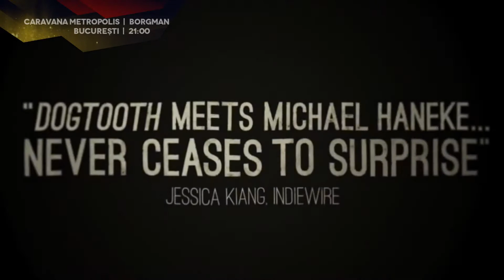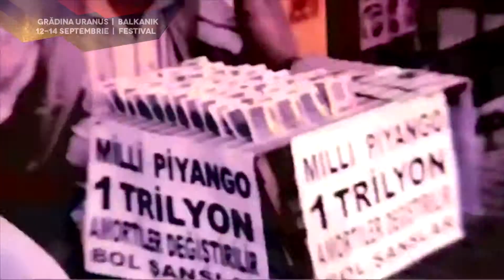City Guide - 12 septembrie 2014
// - 21:00 - Parcul Alexandru Ioan Cuza - “Borgman”
// - 12-14 septembrie - Grădina Uranus - Balkanik Festival
// - 20:00 - Beraria H - Holograf si Popa Sapka